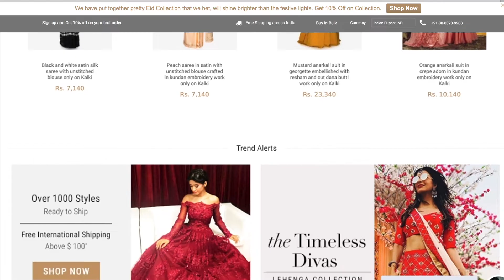KALKI Fashion | Official Website Trailer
An upstart, innovative, and dynamic brand KALKI offers the best of contemporary, ethnic Indian fashion and fusion-wear styles unveiling fresh collections and all-new designs throughout the fashion calendar.

Here's how we've introduced us to y'all. Take a look at the KALKI trailer that we're so hyped about already because not only does it look awesome, but we know the new features are going to totally change your life! Here’s everything you need to know about KALKI Fashion.com so you can enjoy it all under one roof!